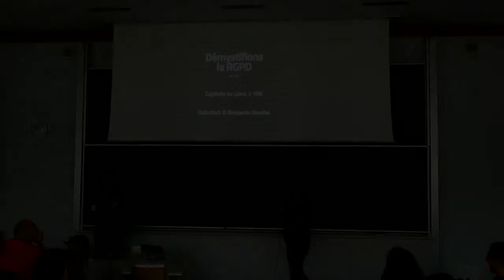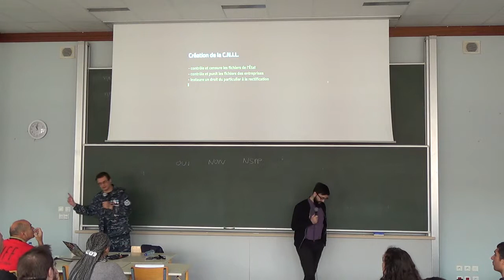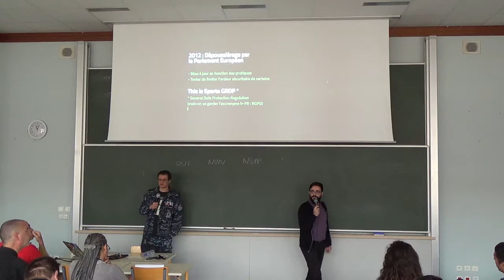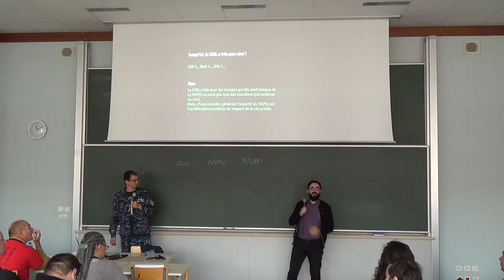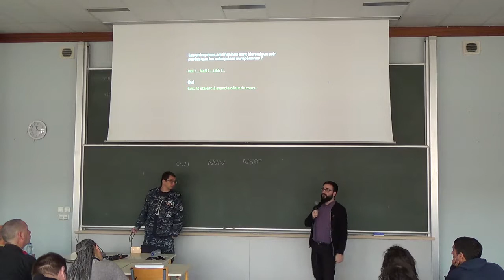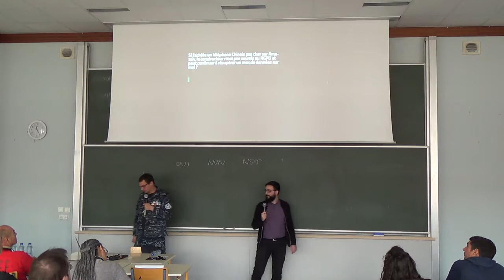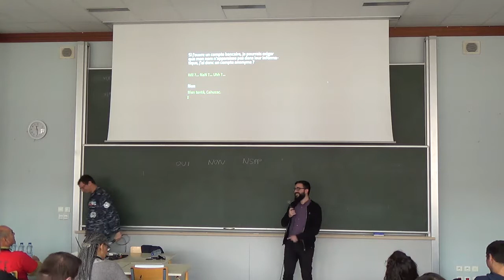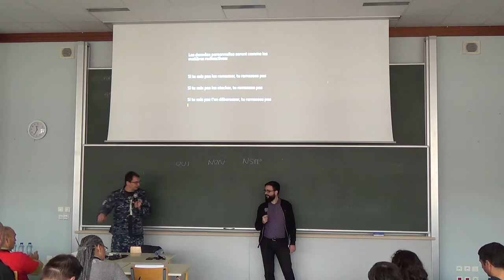Démystification du règlement général sur la protection des données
Un texte européen entrera en application en mai prochain pour protéger la vie privée des individus ainsi qu’encadrer la collecte et les transferts de leurs données personnelles. À l’inverse de dizaines de webinars paranos, cette présentation du règlement général sur la protection des données (RGPD) vise à rappeler les fondamentaux, les droits des uns ainsi que les obligations des autres. Si comme beaucoup d’experts RGPD, vous n’avez pas lu le RGPD, cette conférence est faite pour vous.